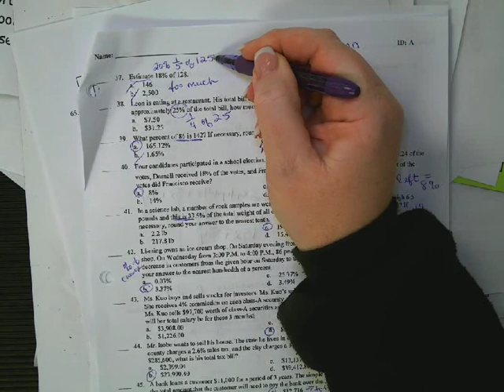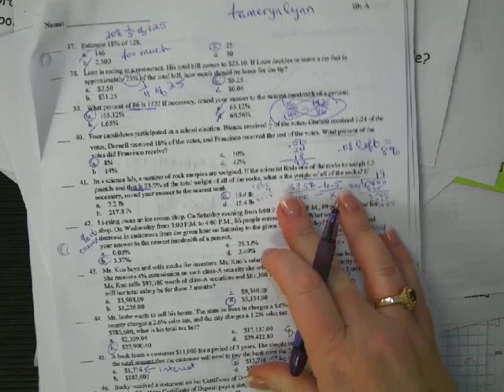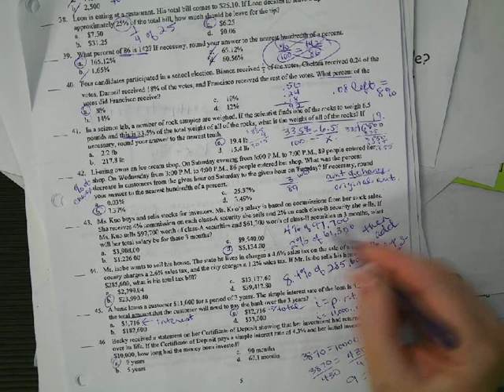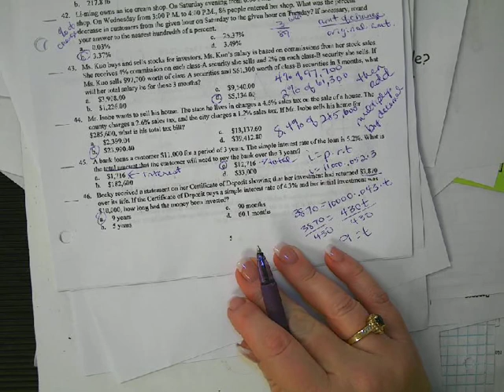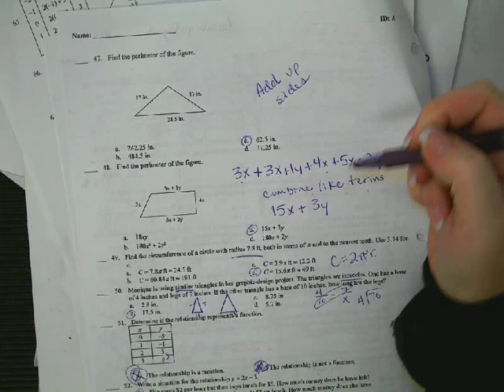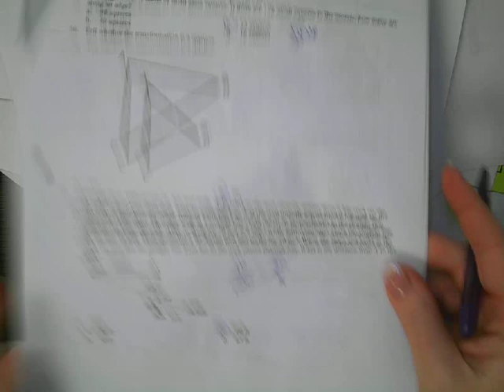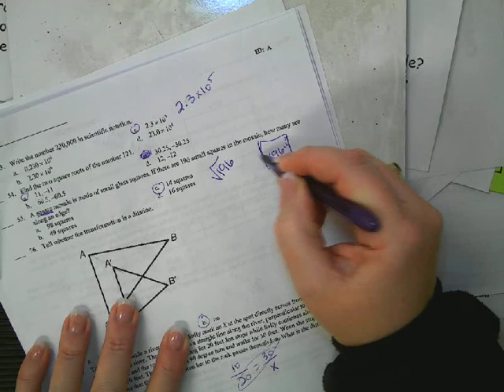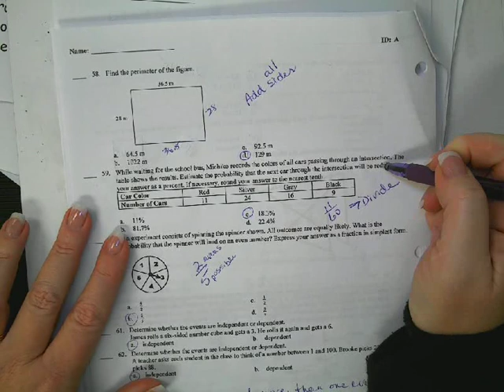7the PreAP Math First Semester Exam Review - Part 2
Circle your weaknesses and explore and dig into those a little deeper... email with any questions.